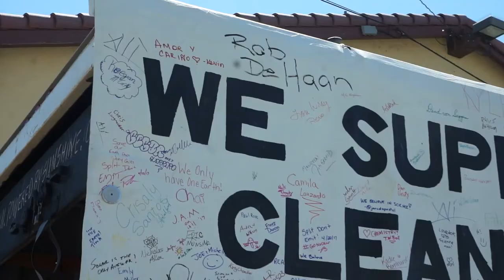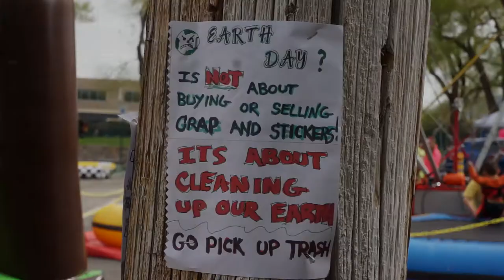Reno Earth Day 2017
Why did I haul out the VG20 for my return